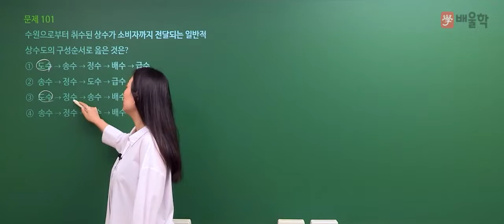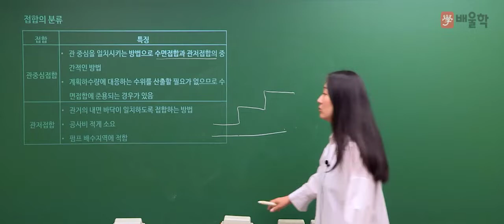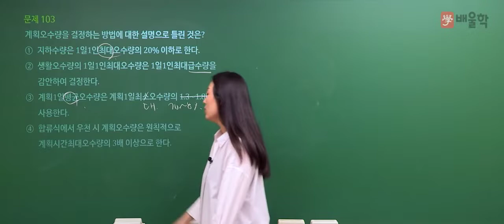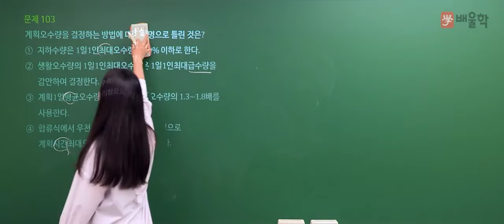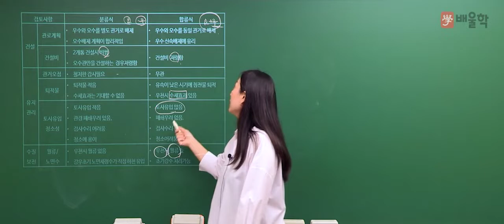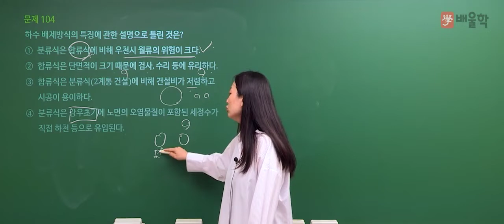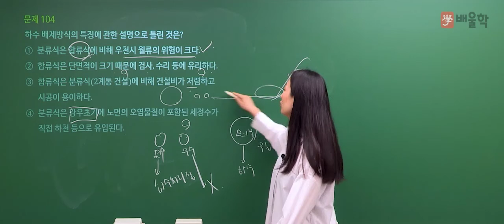[토목기사 필기] 2021년 2회 필기 기출 풀이 6과목 상하수도공학 - 고경미 교수님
2021년 2회 토목기사 필기 6과목. 상하수도공학 기출문제 해설 강의!

토목기사, 토목기사필기, 토목기사시험일정, 토목기사자격증, 토목기사실기, 토목기사과목, 토목기사시험, 토목기사철근콘크리트, 토목기사정리, 토목기사가답안, 토목기사기출문제, 토목기사기출, 토목기사4주완성, 토목기사취업, 토목기사후기, 토목기사기출문제풀이, 토목기사정답, 토목기사필기독학, 토목기사기출문제집, 토목기사동영상강의, 토목기사실기강의, 토목기사응용역학, 토목기사이론, 토목기사응시자격, 토목기사인터넷강의, 토목기사동영상, 토목기사필기인강, 토목기사실기인강, 토목기사가채점, 토목기사실기과년도, 토목기사책, 토목기사책추천, 토목기사필기과년도, 토목기사필기기출문제, 토목기사필기책, 토목기사실기시험, 토목기사무료강의, 토목산업기사실기인강, 토목기사무료인강, 토목기사실기복원, 토목기사합격률, 토목기사해설, 토목기사실기책, 토목기사준비기간